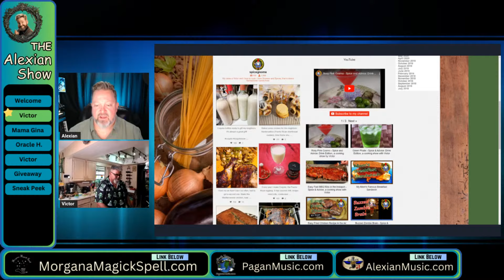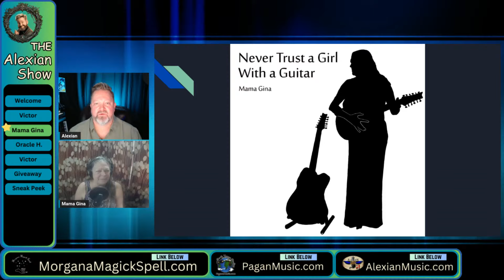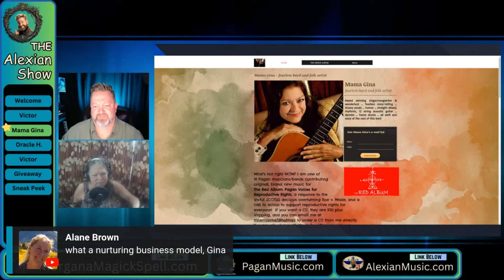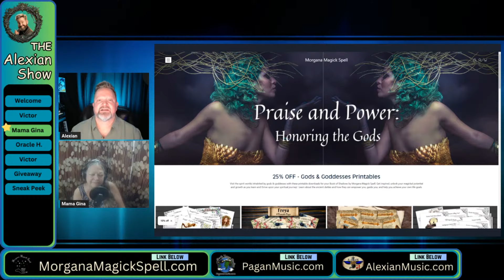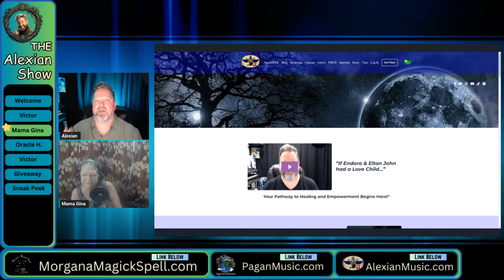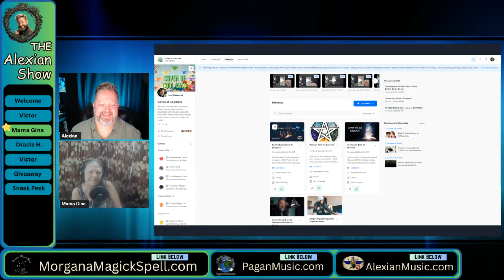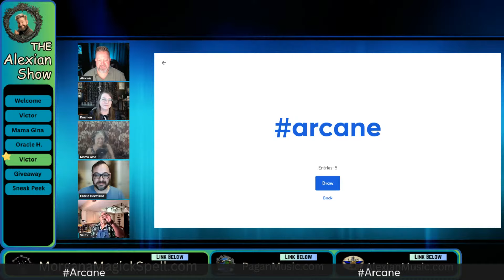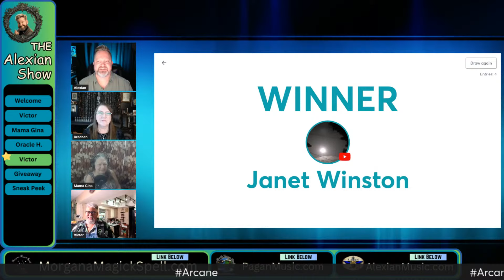The Alexian Show: Unveiling the Magick | Episode 1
🌟 **Welcome to The Alexian Show! 🌟** Join us for the premiere episode of our monthly show, where we delve into the captivating world of Paganism and Wicca. Get ready for live entertainment, thought-provoking discussions, and enlightening insights from our esteemed Pagan guests.

   * Pagan Author, Oracle Hekataios

Whether you're a seasoned practitioner or just beginning your journey, our show aims to entertain, educate, and inspire.